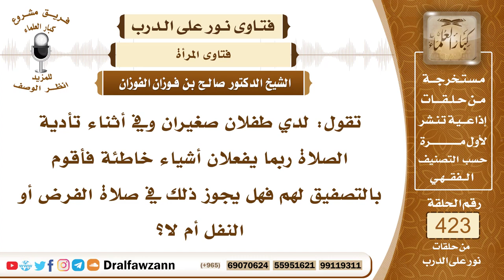5720- حكم تصفيق المرأة في الصلاة لمنع أولادها من العبث - الشيخ صالح الفوزان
"5720- تقول: لدي طفلان صغيران وفي أثناء تأدية الصلاة ربما يفعلان أشياء خاطئة فأقوم بالتصفيق لهم فهل يجوز ذلك في صلاة الفرض أو النفل أم لا؟
الجواب: إذا كان في ذلك منع لهم من العبث، في التصفيق لهما منع من العبث ويمتنعان من ذلك فلا بأس؛ لقوله صلى الله عليه وسلم: «إذا نابكم شيء في صلاتكم فلتسبح الرجال ولتصفق النساء»، أما إذا كان الصبيان لا يمتنعون عما هم عليه فلا يجوز هذا التصفيق؛ لأنه يكون عملًا في الصلاة من غير جنسها.
السيرة الذاتية :
للاشتراك في قناة الشيخ صالح الفوزان

14_ الشيخ محمد أمين الشنقيطي
يتيوب

15_سماحة المفتي عبد العزيز آل الشيخ
 يوتيوب

رئيس الفريق
لمشروع كبار العلماء